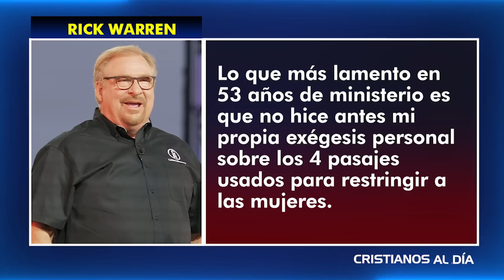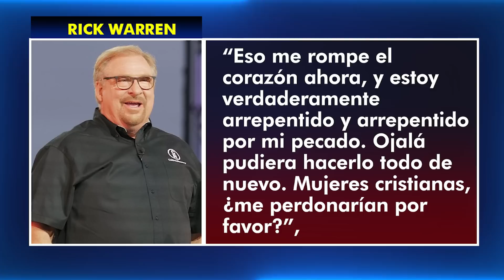HISTÓRICO: Rick Warren Pide Perdón A Mujeres Pastoras Por Esta Razón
En una carta pastor Rick Warren Piden perdón y se arrepiente ante las mujeres con llamado pastoral

El pastor Rick Warren ha publicado un documento donde admite que ha pecado al haber impedido que mujeres sean pastoras en su iglesia. También pidió perdón por haber rechazado durante tantos años que las mujeres ejecuten su llamado al pastorado.
Para Rick Warren es claro que la Biblia permite el pastorado femenino.